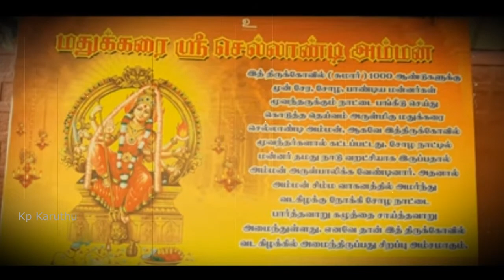மாயனூர் செல்லாண்டியம்மன் கோவில் வரலாறு | ஆலயங்களின் வரலாறு | Kp Karuthu